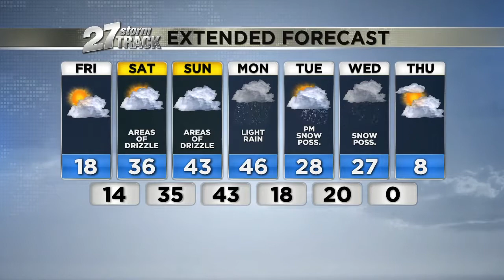John Zeigler 1/31 Main wx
John Zeigler 1/31 weather reel